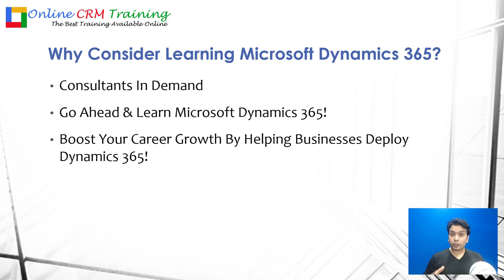Why You Should Learn Microsoft Dynamics 365 As A Consultant?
Free Webclass: Learn the Secrets To Become A Highly Paid Microsoft Dynamics CRM Consultant.